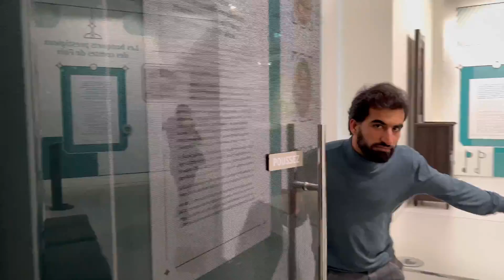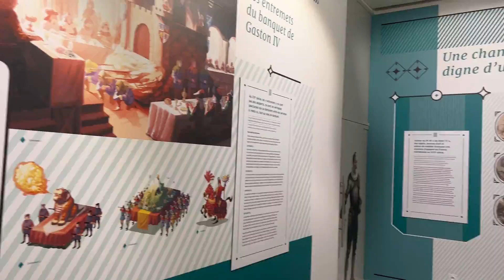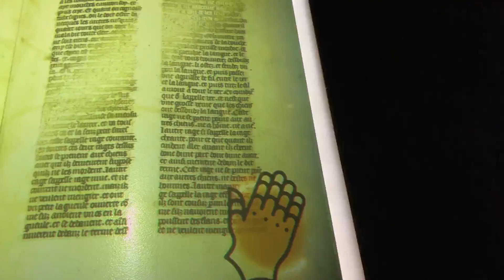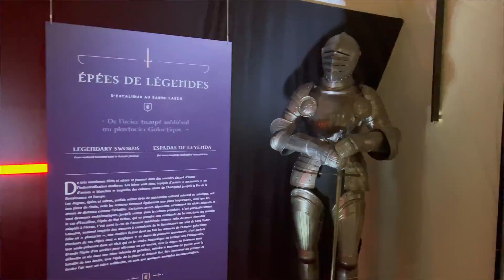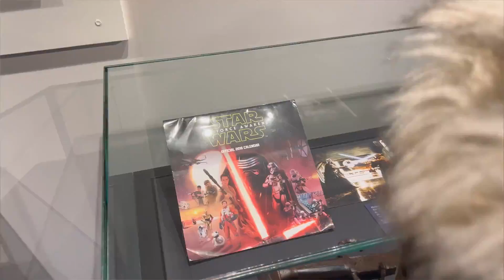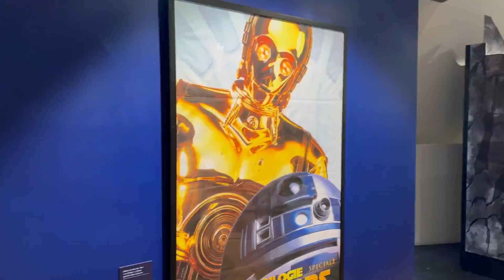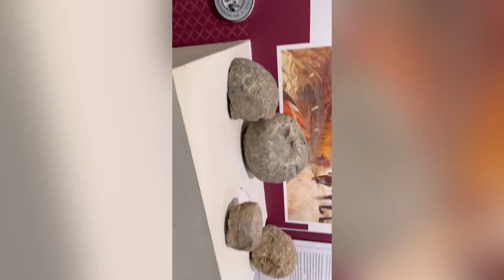Explore Foix France from near with me 🇫🇷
This is a small tour of Foix's castle France watch the video and see how high we go.  Merci